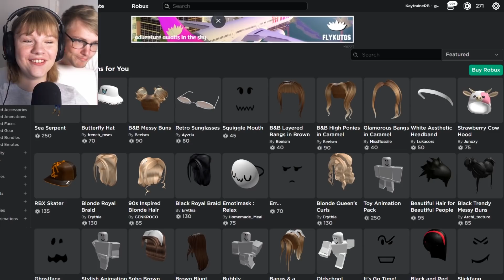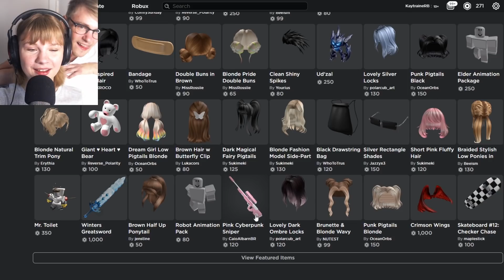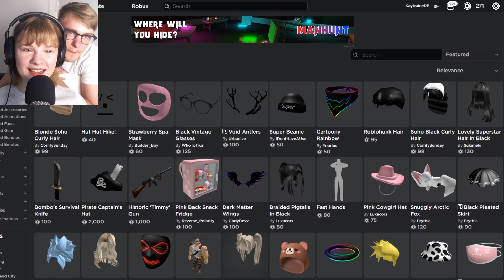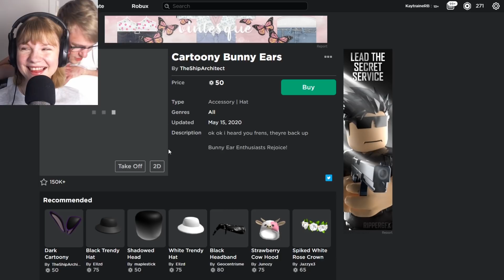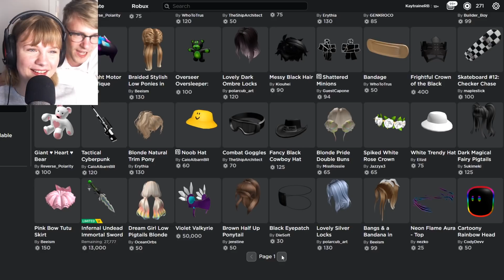Taberen *SKAL* KØBE...(😂😂) *CHALLENGE* | Dansk Roblox: Tower of Hell med Kaytraine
Køb merchandise her:
Følg mig på instagram her:
🡆 @kaytraine og @bonne.bob
Roblox-navn:
🡆 KaytraineRB

Om mig:
Navn: Katrine
Alder: 18 år
Ja, Kovates/Mathias er min kæreste.